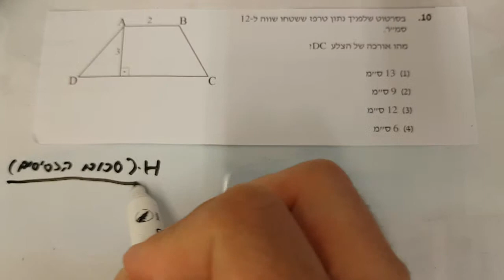סימולציה 4 פרק 8 שאלה 10 EZ WAY